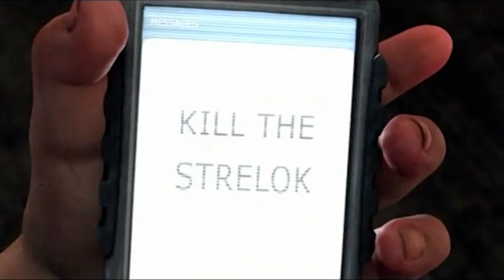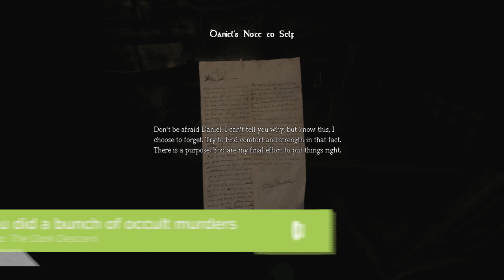7 Times You Forgot Your Own Darkest Secret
Many a hero has a past so chequered only a convenient spot of memory loss can hide their darkest secret from you, the player, while keeping them, the protagonist, from spending a whole game wracked with guilt. Remember, if you can, these times amnesia made you forget your terrible deeds until, ooh, act three or thereabouts.

According to Ribot's Law of retrograde amnesia, amnesiacs are more likely to lose recent memories while holding on to much older ones. This hypothesis is borne out by our case studies above, though it can't explain how those recent memories are always restored at the exact moment of maximum dramatic impact.

Furthermore, it can't account for their diverse and exciting array of causes of amnesia, which include memory loss elixirs, Jedi mind tricks and interdimensional travel. Nice one, medical science.

Spoilers abound in the footage above, so proceed with caution if you've not yet completed the games name-checked at the start of the video.